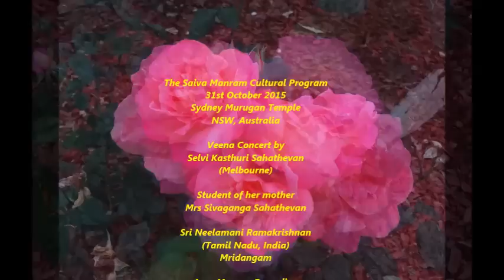Veena Concert in Sydney by Kasthuri Sahathevan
This video shows a part of 2-hour Veena Concert by Selvi Kasthuri Sahathevan from Melbourne at the Sydney Murugan Temple cultural hall. She was accompanied by Neelamani Ramakrishnan from Tamil Nadu, India in Mirdangam.